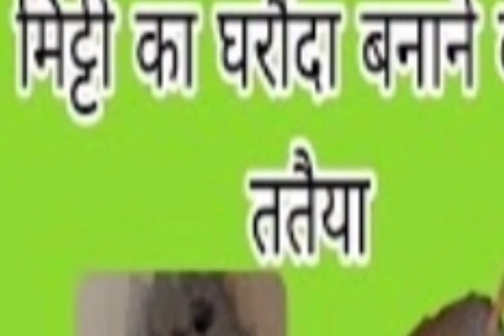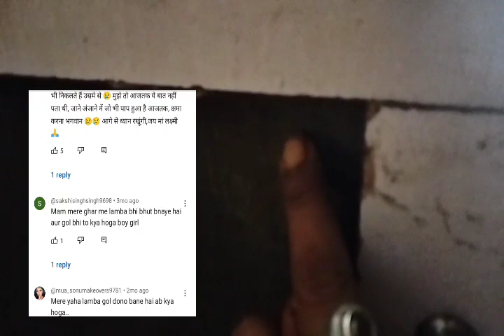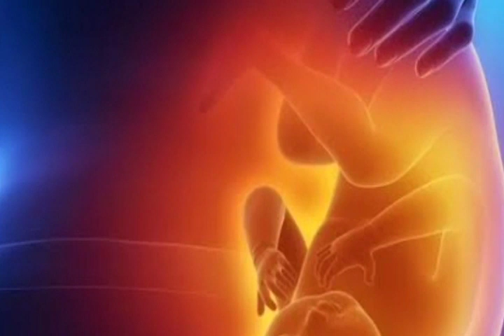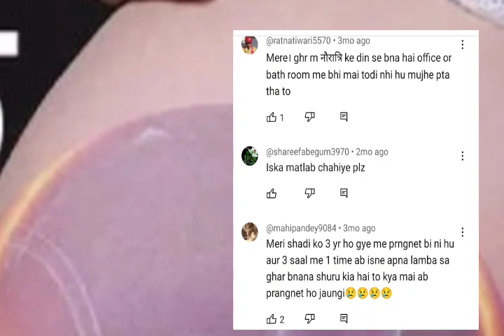क्या आपके घर में भी ततैया ने घरौंदा बनाया है। तो यह आपको क्या संकेत दे रही है। लड़का या लड़की।।